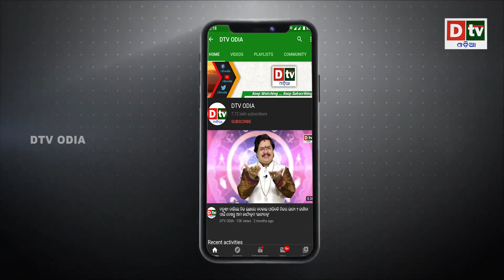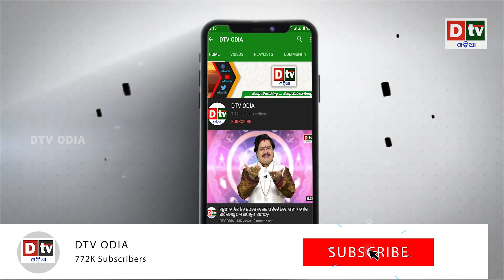ଭାରତ- ଚୀନ ସଂଘର୍ଷ ସୀମାରୁ ସେନା ପ୍ରତ୍ୟାହାର ଆଶଙ୍କା | Odia news live updates